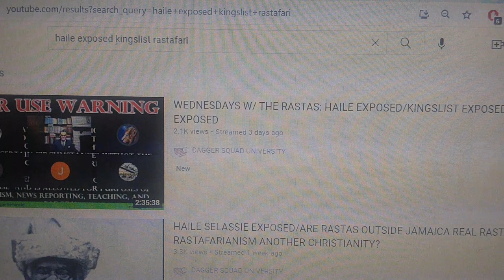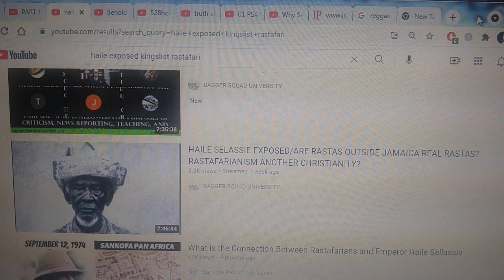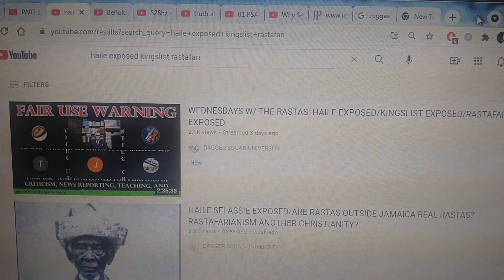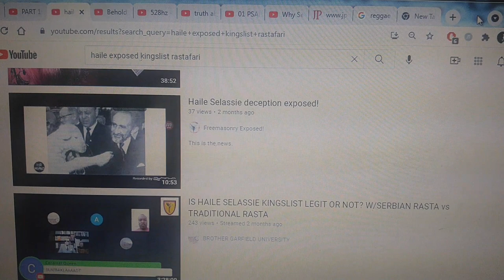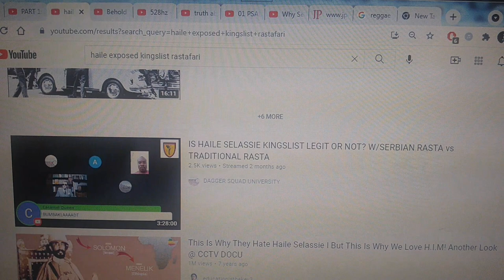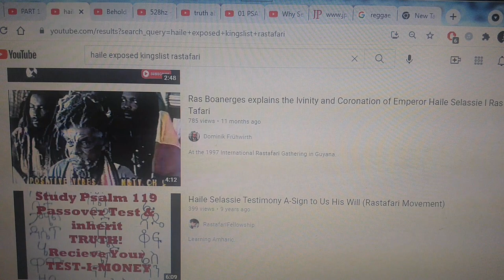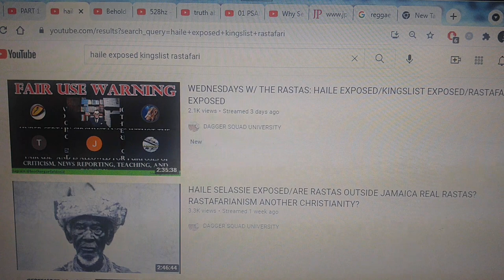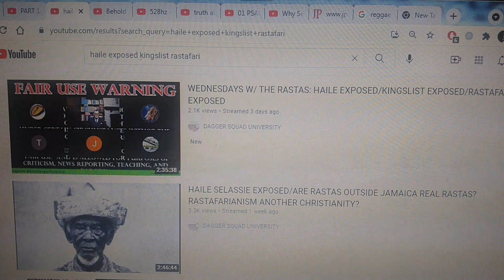COINTELPRO GARFIELD & FAKE RASTAS EXPOSED BY HAILE SELASSIE I & THE REAL RASTAFARI!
Black America's Roots of Rastafari Before Marcus Garvey : Rev James Webb & Rabbi Ford @RastafariJews

Category

Nonprofits & Activism

License

(reuse allowed)